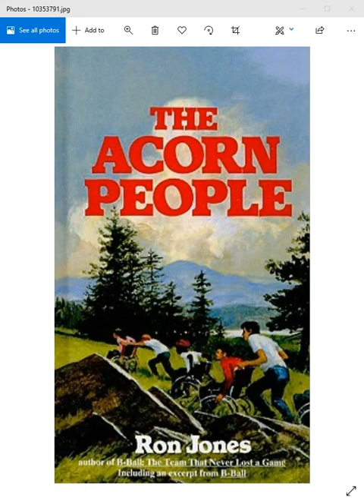Acorn People Day 6